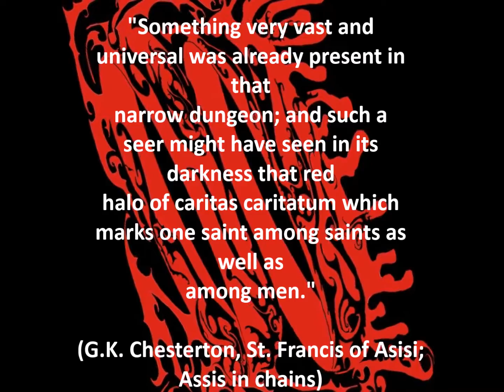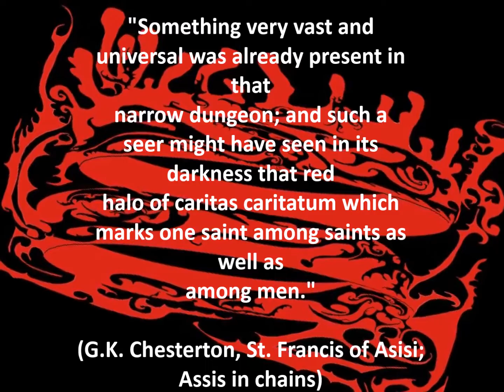Red Halo: Assisi in Chains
An original composition inspired by G.K. Chesterton's biography of St. Francis of Assisi. Chesterton refers to a ''Red Halo'' twice in the book. Each time it is a reference to Assisi. The first occurrence is when some town folk rush to put out a fire where Assisi was praying, only to find, not a fire, but a Red Halo. The second is when the younger Assisi is held captive in a dungeon after gearing up to fight in a skirmish with a warring neighbor.